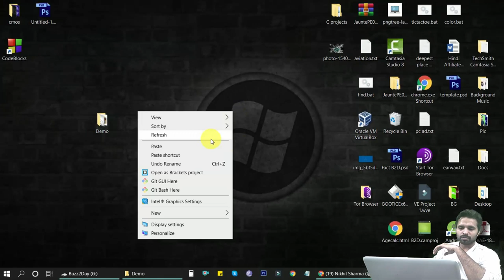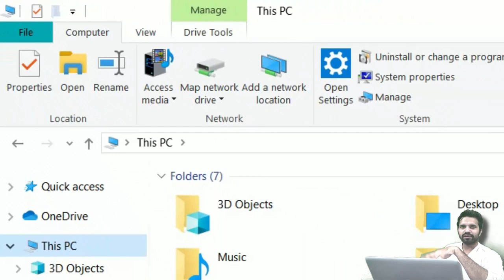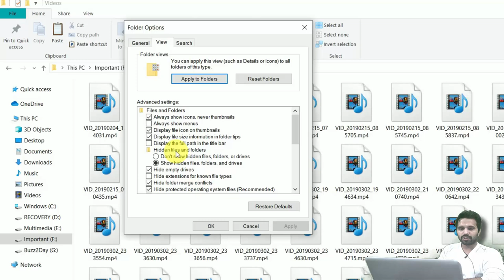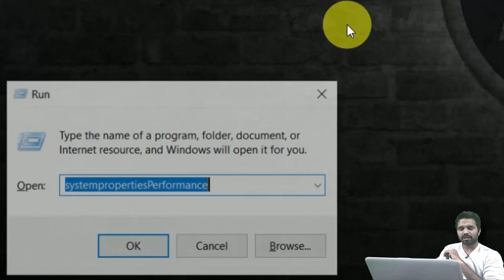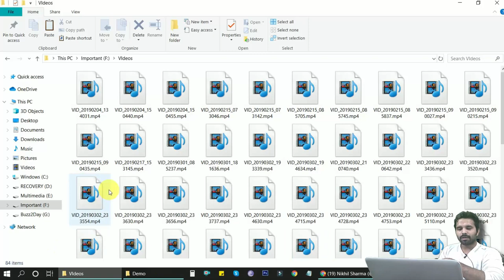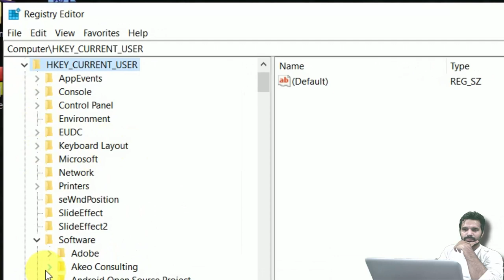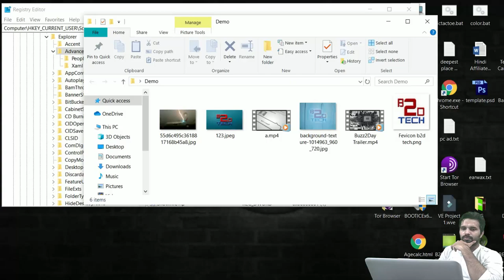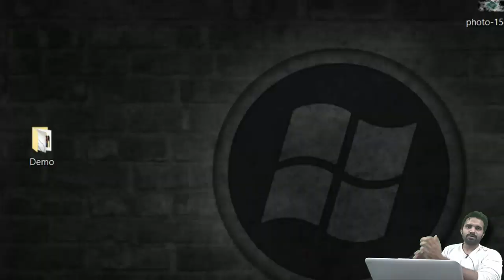3 Ways to Turn Off / On Thumbnail Previews in Windows Explorer | Computer Trick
3 Ways to Turn Off / On Thumbnail Previews in Windows Explorer
Doston windows mein kisi media file ke thumbnail ko kaise ap preview ko disable and enable kar sakte hai ye video jarur dekhein..

Description:
Buzz2Day Tech